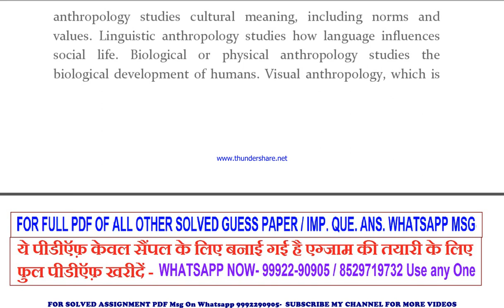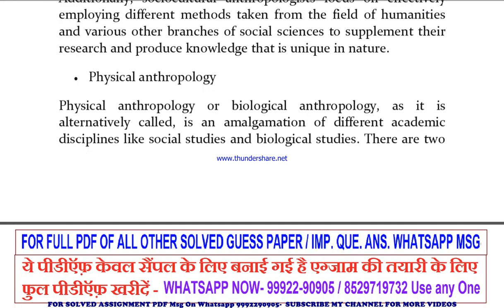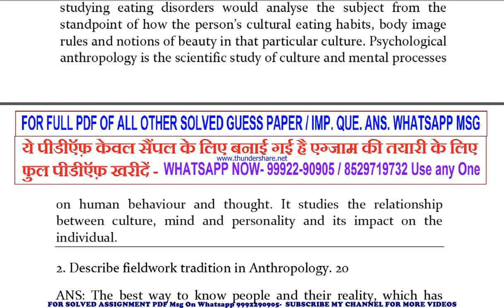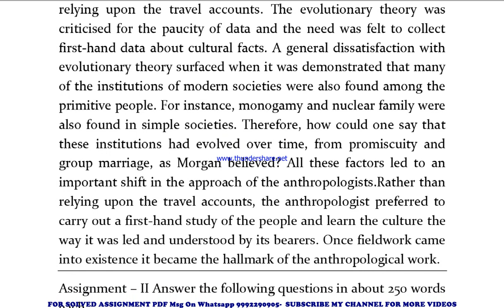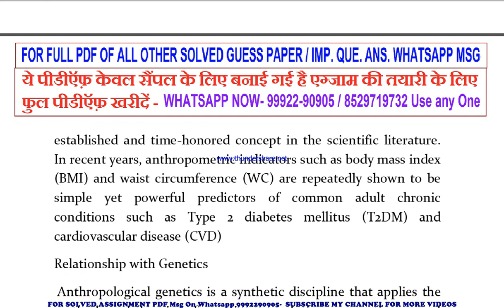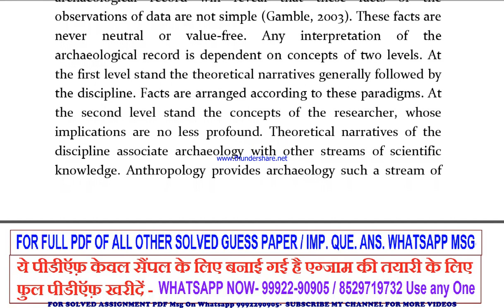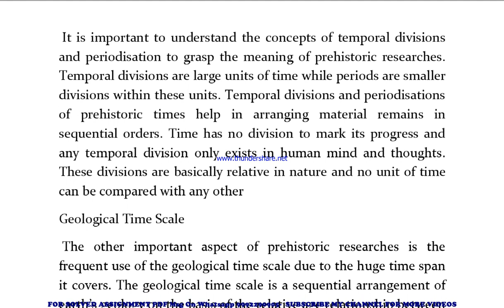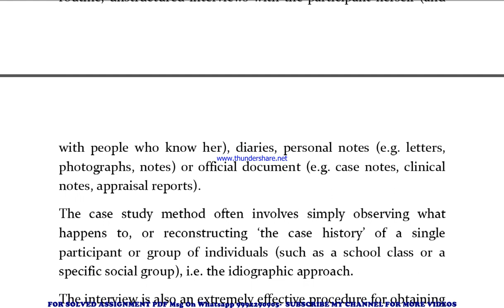banc 131 important questions | banc 131 previous year question paper | banc 131 study material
banc 131 previous year question paper,
banc 131 important questions,
banc 131 important questions 2023,
banc 131 sample paper,
banc 131 study material
banc 131 sample paper 2023,
banc 131 guess paper,
banc 131 guess paper 2023,
banc 131 previous year question paper in english,
banc 131 important questions in english,
banc 131 important questions 2023 in english,
banc 131 sample paper in english,
banc 131 sample paper 2023 in english,
banc 131 guess paper in english,
banc 131 guess paper 2023 in english,

guess paper,
ignou guidance,
ignou assignment,
ignou books,